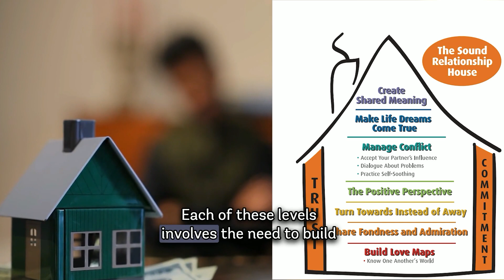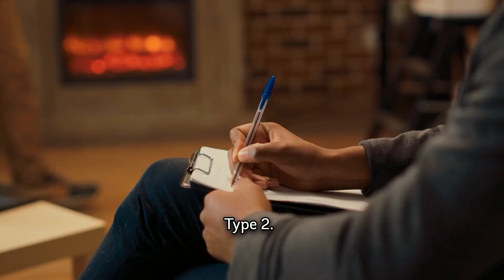Discover The 7 Key Principles Of Gottman's Couples Therapy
Are you finding it hard to connect and communicate effectively with your partner? Do you feel like you're going around in circles, arguing over the same things again and again? Whether you're facing challenges or simply looking to enhance your already good relationship, we're here to guide you through the journey from the ground up to the attic of the Sound Relationship House Theory. This theory serves as a roadmap for nurturing healthy and fulfilling relationships, offering seven foundational levels to explore together. Join us as we delve into the fundamentals of Gottman Couple’s Therapy and discover how to build stronger and happier connections.

Our advice is based on research with thousands of couples over decades thanks to the Gottman Institute!

00:00 Introduction
00:14 1st Principle
00:38 2nd Principle
01:06 3rd Principle
01:48 4th Principle
02:53 5th Principle
04:40 6th Principle
05:36 7th Principle
07:11 3 Interviews made in our lab